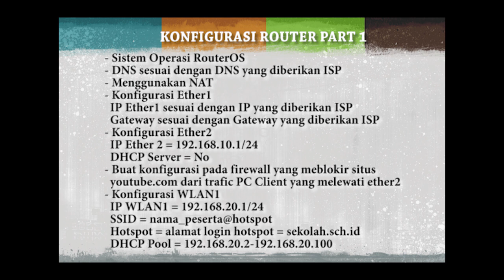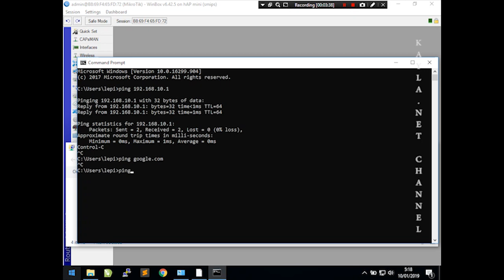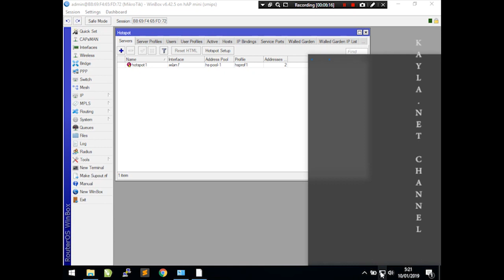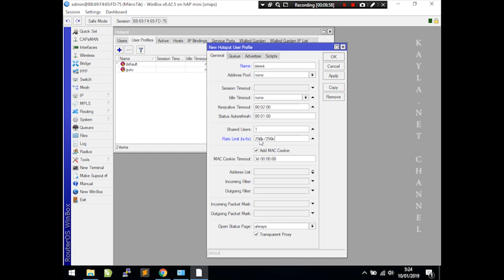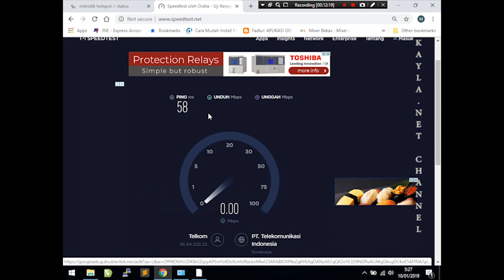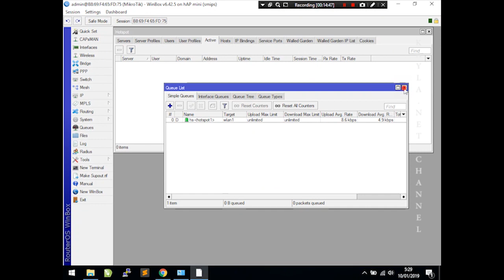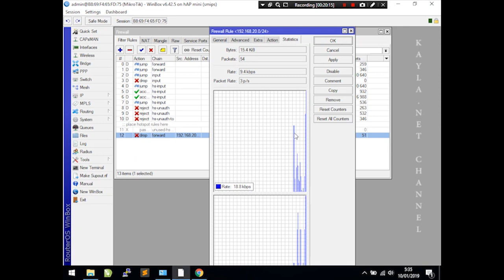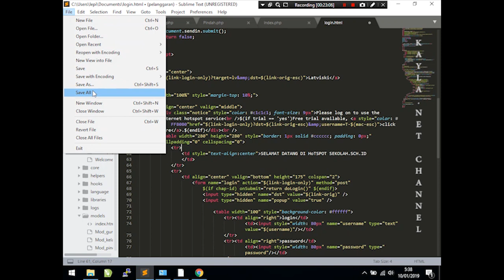Pembahasan soal UKK Paket 3, SMK program keahlian TKJ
video Pembahasan soal UKK Paket 3, SMK program keahlian TKJ ini membahas konfigurasi mikrotik. Pembahasan soal UKK Paket 3, SMK program keahlian TKJ ini sesuai dengan soal tahun 2019. berikut ini soal yang digunakan pada Pembahasan soal UKK Paket 3, SMK program keahlian TKJ ini:

Konfigurasi Wifi Router
- Sistem Operasi RouterOS
- DNS sesuai dengan DNS yang diberikan ISP
- Menggunakan NAT
- Konfigurasi Ether1
  IP Ether1 sesuai dengan IP yang diberikan ISP
  Gateway sesuai dengan Gateway yang diberikan ISP
- Konfigurasi Ether2
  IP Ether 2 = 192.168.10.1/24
  DHCP Server = No
- Buat konfigurasi pada firewall yang meblokir situs   youtube.com dari trafic PC Client yang melewati ether2
- Konfigurasi WLAN1
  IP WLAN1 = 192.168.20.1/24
  SSID = nama_peserta@hotspot
  Hotspot = alamat login hotspot = sekolah.sch.id
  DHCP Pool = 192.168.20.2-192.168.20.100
- Ubah tampilan halaman login hotspot sehingga minimal   terdapat tampilan tulisan:
  “Selamat Datang di Hotspot Sekolah XXX” (XXX = nama   sekolah anda)
- Buat 2 user, yaitu:
  * Username 1=guru, Password=guru dengan profile     bandwidth download/upload=256 kbps
  * Username 2=siswa, Password=siswa dengan profile     bandwith download/upload=256 kbps
- Bypass alamat sehingga user yang belum login masih dapat mengakses web tersebut.